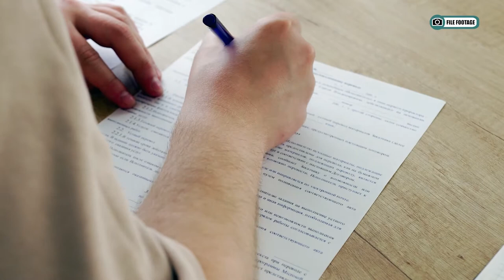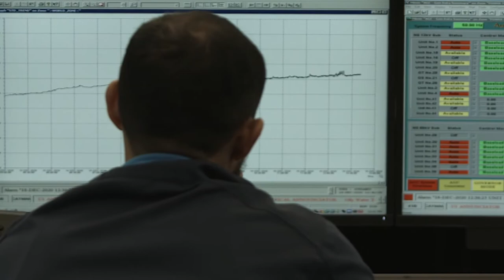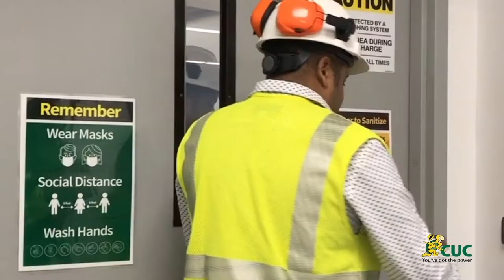CUC Engineering Technologist Interviews - Randy Mellaneo, Senior Plant Operations Supervisor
In this video series, we get the chance to interview qualified Engineering Technologists about their background and role in the Company.